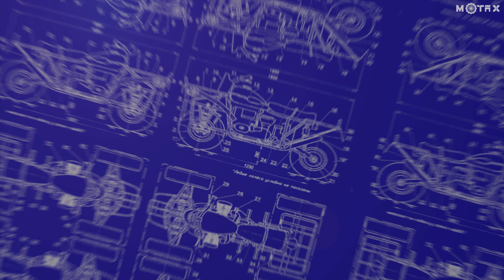Обзор MiniGrizlik X-16 (Electro) 1000W BIG WHEEL + Сравнение с бензиновой версией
В этом видео мы рассмотрим обновленную модель полюбившегося вам Гризлика - MiniGrizlik X-16 1000W BIG WHEEL - это все тот же X-16,  но с увеличенным диаметром шин и обновленным редуктором.
А так же мы в полевых условиях сравним его с бензиновой версией и наконец узнаем, какая из моделей лучше.